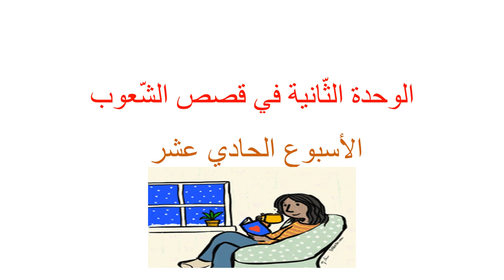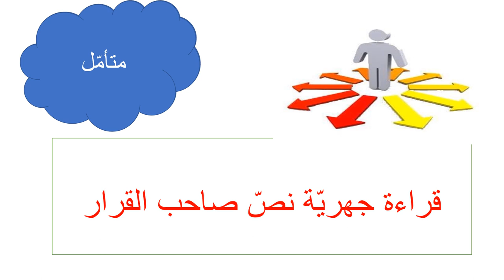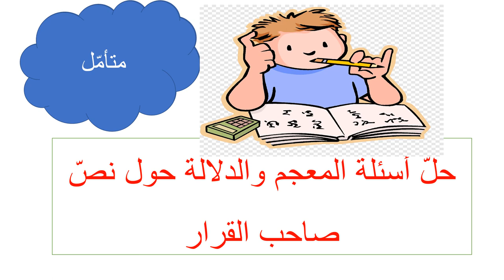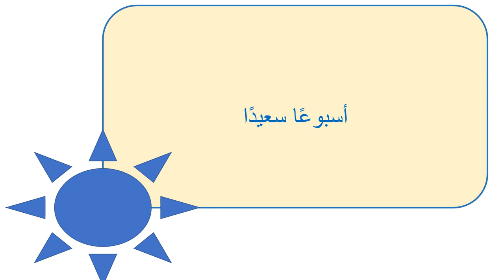عرض الأسبوع الحادي عشر - اللغة والأدب - الصفّ الثّامن - المعلمة ميس هارون